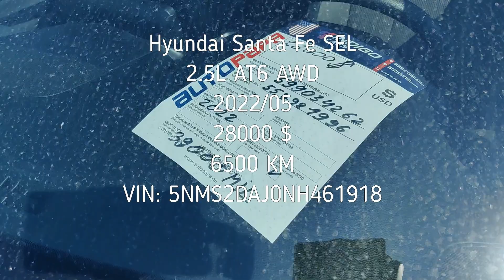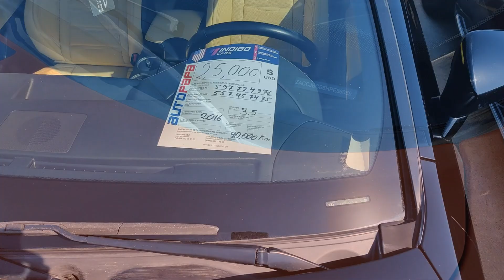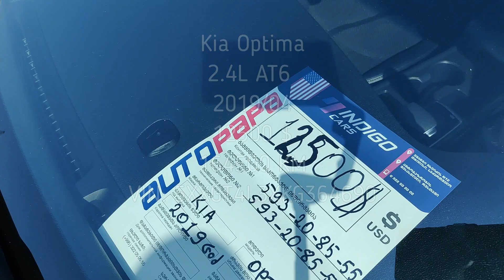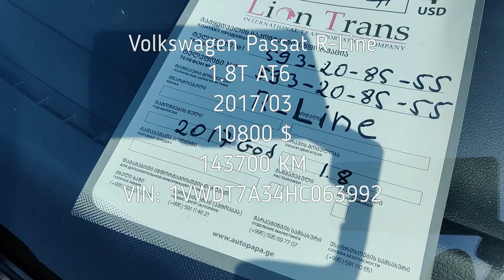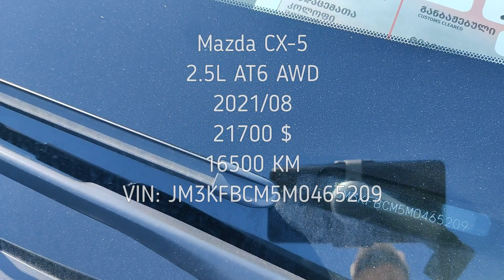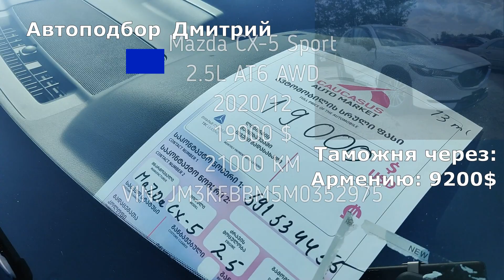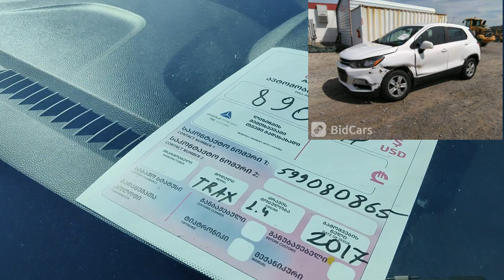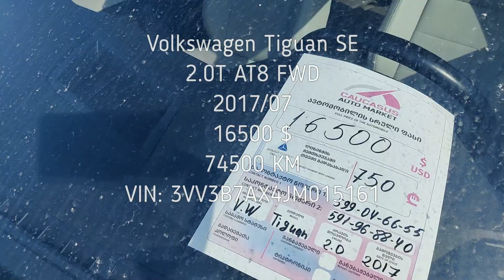ГРУЗИЯ. #20 ЧИСТЫЙ ВИНКОД! 47 АВТОМОБИЛЕЙ C ЦЕНАМИ И РАСТАМОЖКОЙ ЧЕРЕЗ АРМЕНИЮ НА РЫНКЕ В ГРУЗИИ.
ГРУЗИЯ. #20 ЧИСТЫЙ ВИНКОД! 47 АВТОМОБИЛЕЙ
 C ЦЕНАМИ И РАСТАМОЖКОЙ ЧЕРЕЗ АРМЕНИЮ И РОССИЮ НА РЫНКЕ В ГРУЗИИ. АВТОРЫНОК CAUCASUS и AUTOPAPA.

В этом видео автомобили, которые находятся на авторынке в г Рустави. Цель видео осветить не лучшие автомобили, а те которые находятся на рынке. Лучшие автомобили найдут вам наши индивидуальные менеджеры по подбору автомобилей по всем стандартам качества и с современным оборудованием.
Предоставляем услуги по подбору автомобилей на рынках в Грузии,
помощь при растаможке авто через Армению, заказ авто из США, Южной Кореи, Японии. Работаем в Тбилиси(Рустави), Грузия, Армения, Краснодар, РФ. Поможем пройти лабораторию, получить СБКТС, ЭПТС, и оплатить Утилизационный сбор в таможню.
Для размещения авто в еженедельном обзоре, в Размести Тачку, по подбору автомобиля, для заказа авто из США - обращайтесь в Телеграм и Whatsapp

USDT TRC20 - TEWuKMR6cuKwQQFYoo5niQoyoN7sVjP2rg